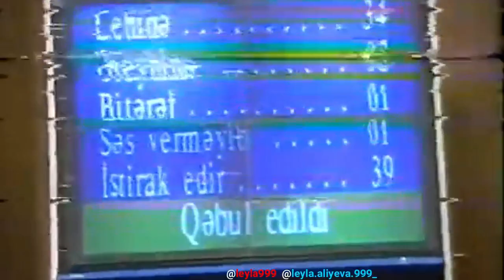+6👑🙏🙇♥️✨ heyderaliyev ilhamaliyev mehribanaliyeva leylaaliyeva